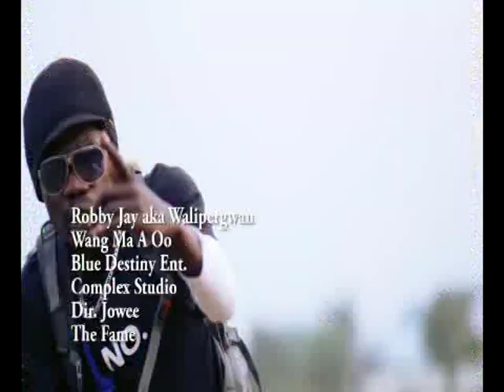Wang Ma O Robby Jay Youtube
The song emphasizes that you are a long distance traveler. never give up in whatsoever you do